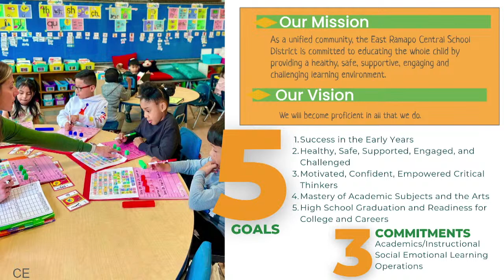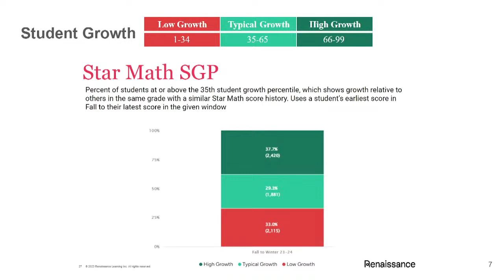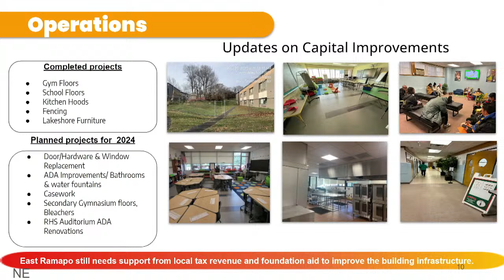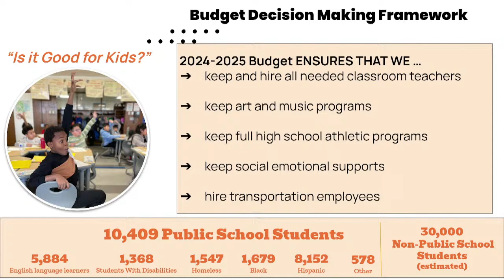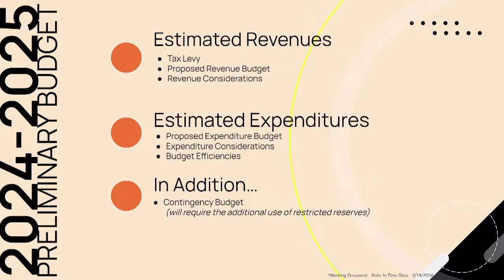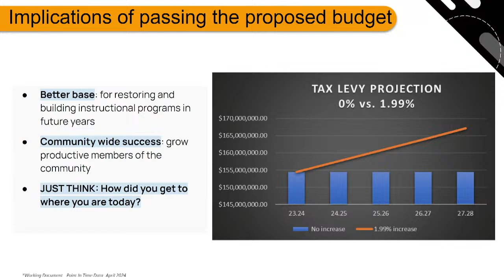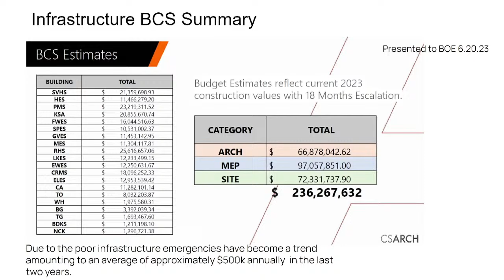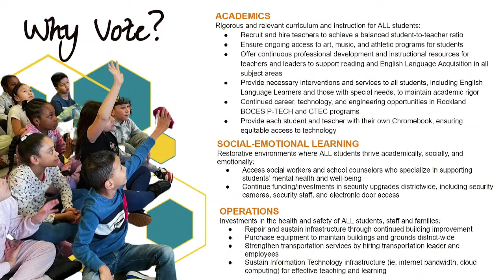ERCSD - Town Hall 04-12-2024 @ The Hamlets Clubhouse